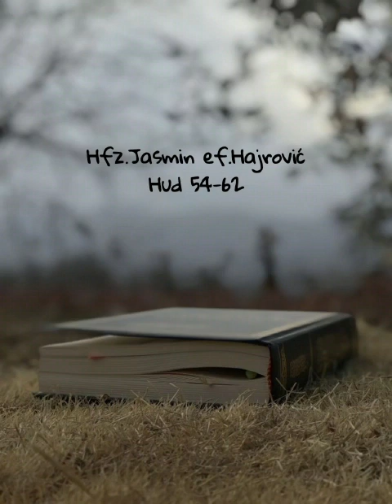Hud 54 - 62 hfz. Jasmin ef. Hajrović